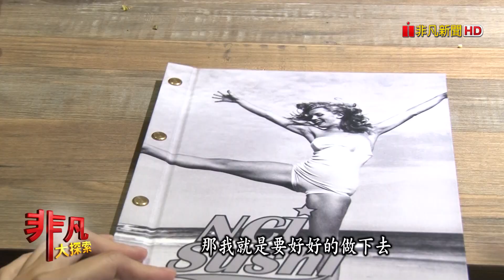【非凡大探索】真的好愛餡 - 色彩繽紛的加州壽司【1053-6集】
【非凡大探索】真的好愛餡 - 色彩繽紛的加州壽司

店名：小德相美式加州壽司
老闆：呂宗諺
地址：台北市南京東路三段256巷28號
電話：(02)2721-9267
營業時間：11:30~14:00、17:30~21:00
周日公休
推薦：鮭檸高 $320
招牌BMW $320
海洋牛排 $320
城市記號 $300
舊金山辣鮪魚套餐 $300